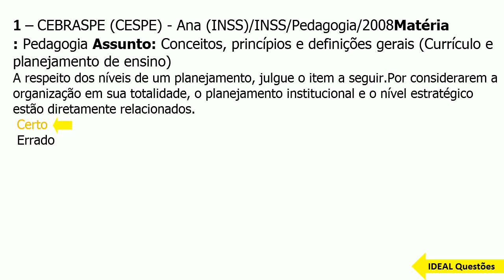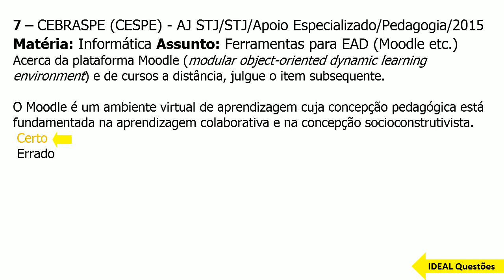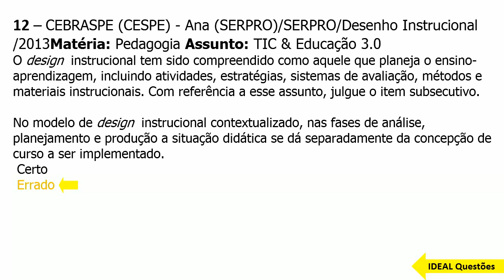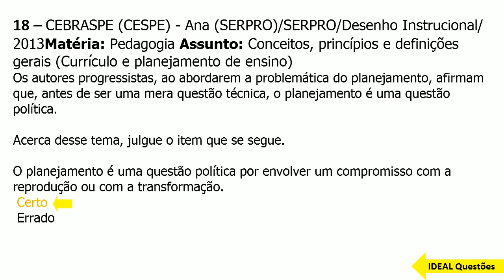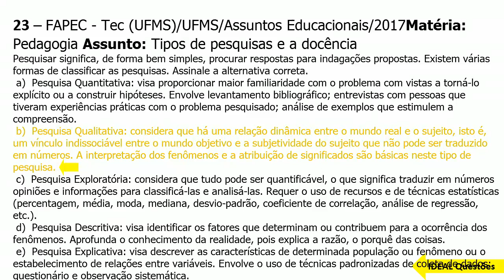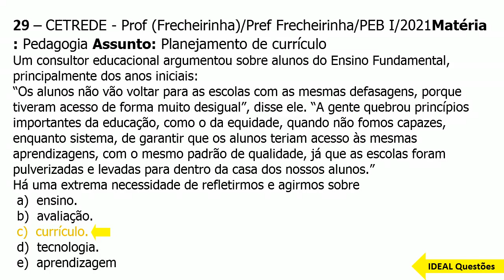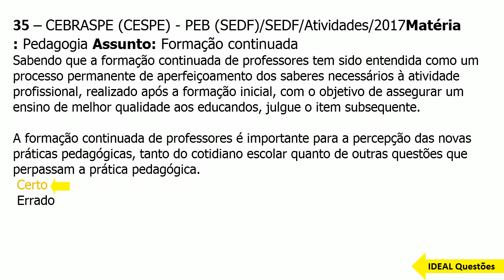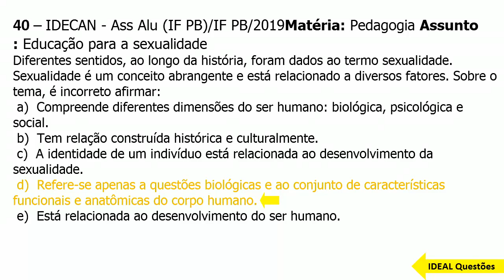SIMULADO SEE PE/2022 - SECRETARIA DE EDUCAÇÃO DE PERNAMBUCO - QUESTÕES DE PEDAGOGIA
IDEAL Questões.

Questões De Concurso  - SIMULADO SEE PE/2022 - SECRETARIA DE EDUCAÇÃO DE PERNAMBUCO - QUESTÕES DE PEDAGOGIA - IDEAL Questões .

CONHECIMENTOS ESPECÍFICOS  ..